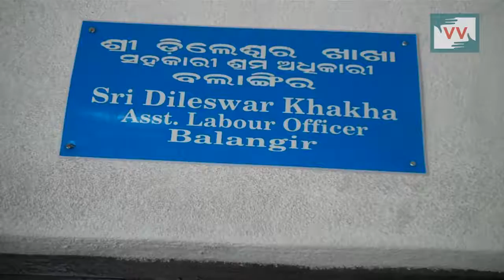Impact | Migrated family met their son in Birkel village, Odisha | Satya Reports for IndiaUnheard